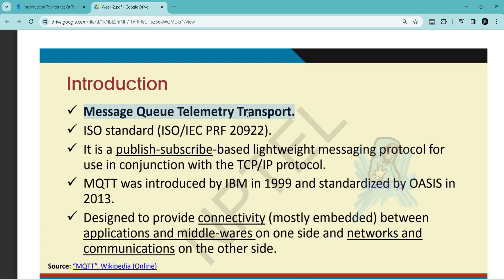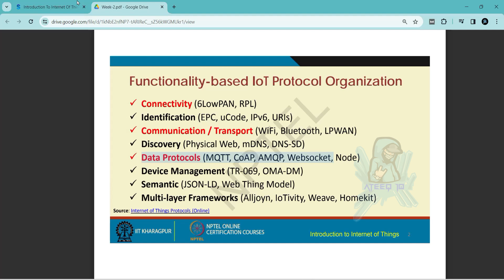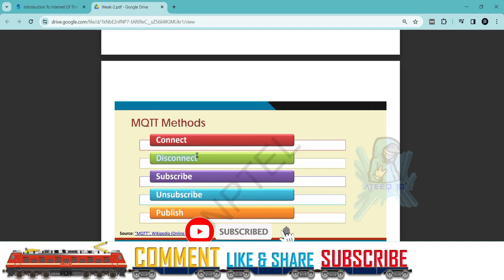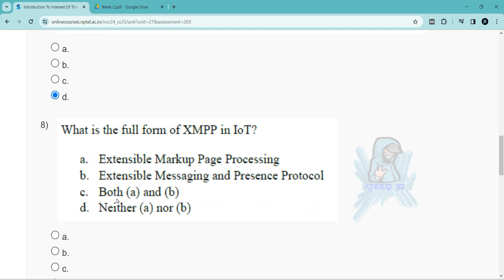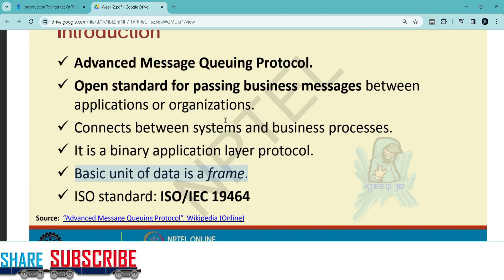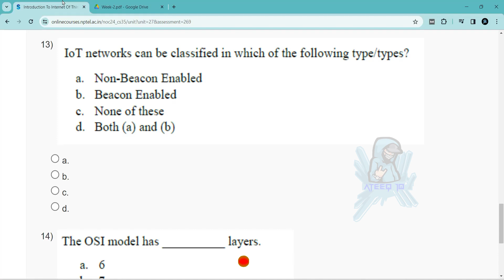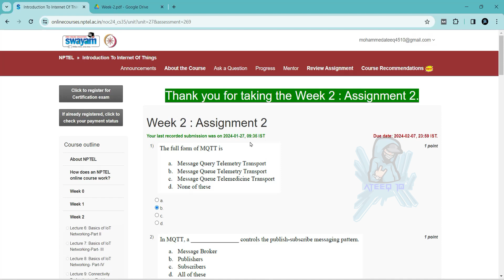NPTEL IoT सप्ताह 2 असाइनमेंट उत्तर | जनवरी 2024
इंटरनेट ऑफ थिंग्स का परिचय

इस वीडियो में, हम NPTEL 2024 जनवरी-अप्रैल असाइनमेंट के इंटरनेट ऑफ थिंग्स के परिचय से जुड़े प्रश्नों के उत्तर खोजेंगे।

अगर आप NPTEL 2024 जनवरी-अप्रैल असाइनमेंट के इंटरनेट ऑफ थिंग्स के परिचय से जुड़े प्रश्नों के उत्तर खोज रहे हैं, तो यह वीडियो देखें! इस वीडियो के अंत तक, आपको उन सभी प्रश्नों के उत्तर मिल जाएँगे जिनसे आप जूझ रहे थे।

तो अगर आप NPTEL 2024 जनवरी-अप्रैल असाइनमेंट को हल करना चाहते हैं, तो यह वीडियो देखें और उत्तरों को खोजना सीखें!

आपके प्रश्न:
इंटरनेट ऑफ थिंग्स का परिचय असाइनमेंट के उत्तर
इंटरनेट ऑफ थिंग्स का परिचय सप्ताह 2 के समाधान
इंटरनेट ऑफ थिंग्स का परिचय सप्ताह 2 के उत्तर
इंटरनेट ऑफ थिंग्स का परिचय 2024
इंटरनेट ऑफ थिंग्स का परिचय असाइनमेंट के उत्तर 2024
इंटरनेट ऑफ थिंग्स का परिचय, nptel उत्तर
इंटरनेट ऑफ थिंग्स का परिचय, स्वयं उत्तर
इंटरनेट ऑफ थिंग्स का परिचय, 2024 उत्तर
इंटरनेट ऑफ थिंग्स का परिचय, सप्ताह 2 असाइनमेंट उत्तर
2 सप्ताह का कोर्स, nptel असाइनमेंट उत्तर
8 सप्ताह का कोर्स, nptel असाइनमेंट उत्तर
4 सप्ताह का कोर्स, nptel असाइनमेंट उत्तर
ateeq के साथ nptel असाइनमेंट उत्तर
nptel असाइनमेंट शिक्षा उत्तर
सप्ताह 2 असाइनमेंट उत्तर
सप्ताह 2 असाइनमेंट उत्तर 2024
सप्ताह 2 असाइनमेंट के सबसे संभावित उत्तर
सप्ताह 2 के असाइनमेंट के उत्तर
इंटरनेट ऑफ़ थिंग्स का परिचय के असाइनमेंट के उत्तर
इंटरनेट ऑफ़ थिंग्स का परिचय उत्तर 2024
सप्ताह 2 असाइनमेंट समाधान
सप्ताह असाइनमेंट उत्तर 2
सप्ताह 2 असाइनमेंट के उत्तर
एनपीटीईएल सप्ताह 2 समाधान
एनपीटीईएल सप्ताह 2 असाइनमेंट के उत्तर
एनपीटीईएल 2024 का असाइनमेंट
2024 एनपीटीईएल असाइनमेंट के उत्तर
2024 एनपीटीईएल असाइनमेंट के उत्तर
सप्ताह 2
सप्ताह